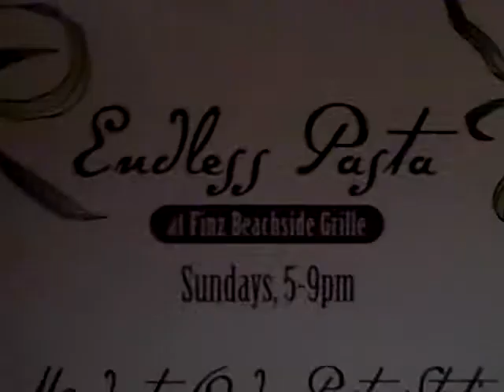Happy Birthday from FINZ Beachside Grille at Sandestin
Restaurant hostess Duyga Toga wishes you a happy holiday-season birthday from Finz Beachside Grille at Sandestin Golf and Beach Resort in Destin, FL.